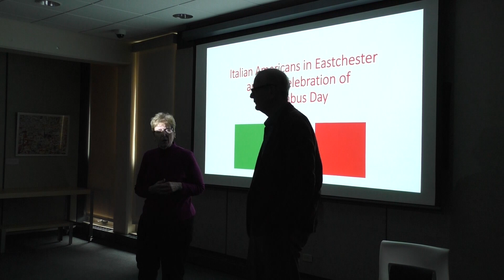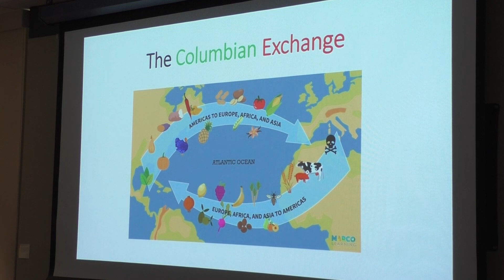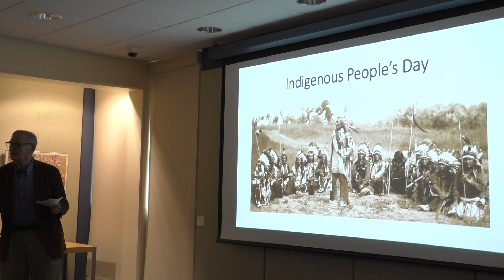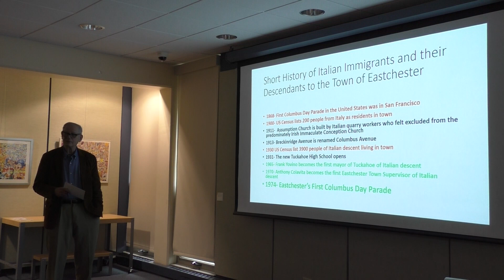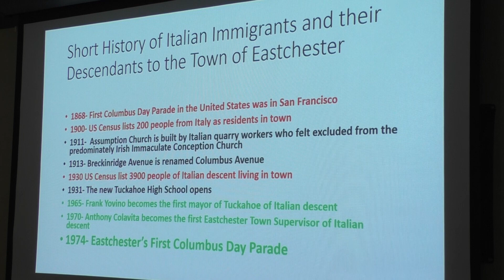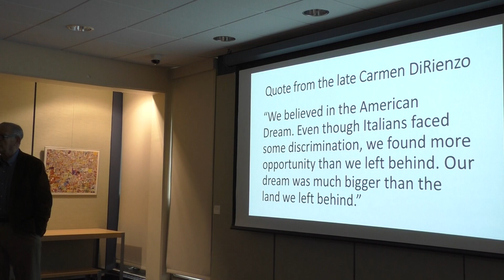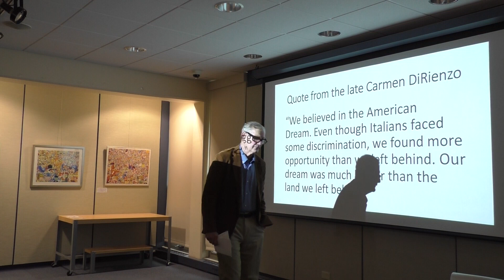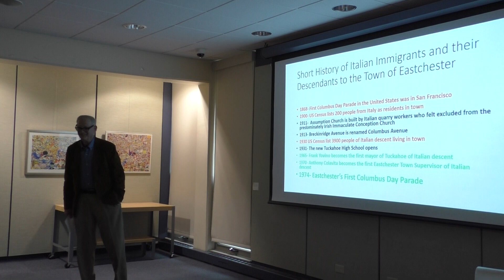Italian Americans in Eastchester Presentation - Dick Forliano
Full upload of Mr. Forliano's presentation on the history of Italian-Americans in Eastchester.